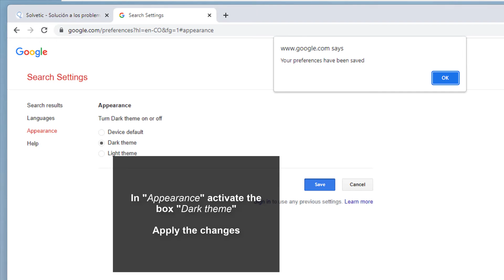Enable Dark Mode Google Search Desktop PC ✔️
Do you know how to activate the dark mode in the Google search engine on PC? We explain step by step how to put dark mode in the Google search engine, how to put Google in dark mode (how to put Google in black).

Dark mode helps protect your eyes especially in low light conditions, and has a positive effect on battery life.